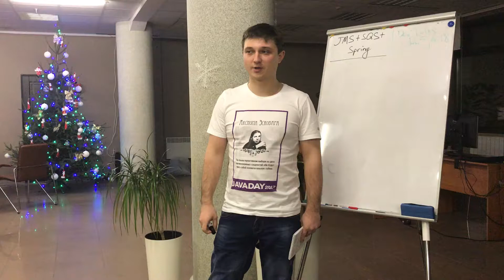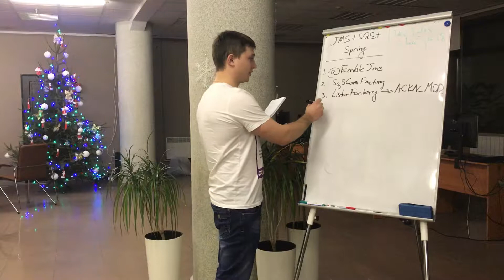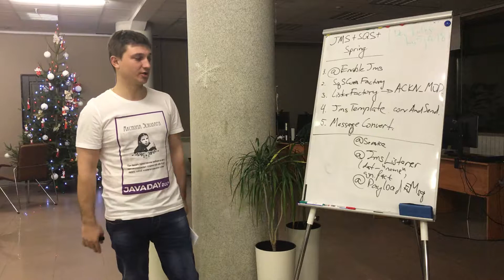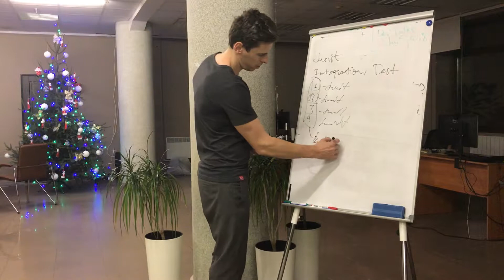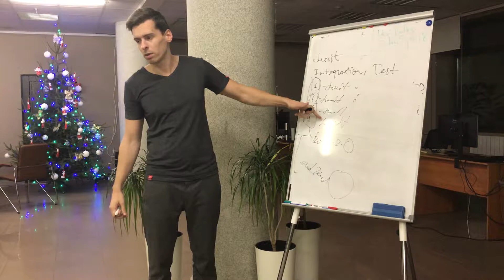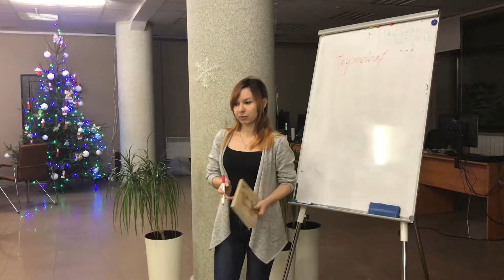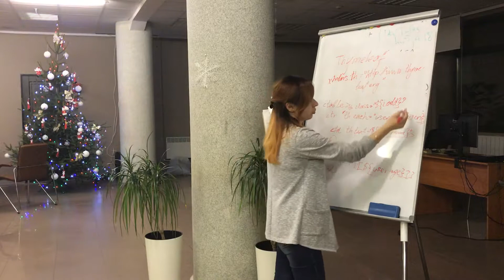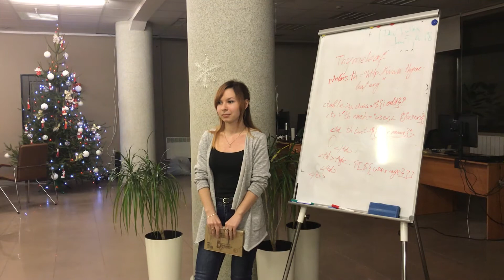DevTalks January 5, 2018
Victor K. - JMS+SQL+Spring
Boris K. - Unit tests vs Integration tests
Victoria KK. - Thymeleaf